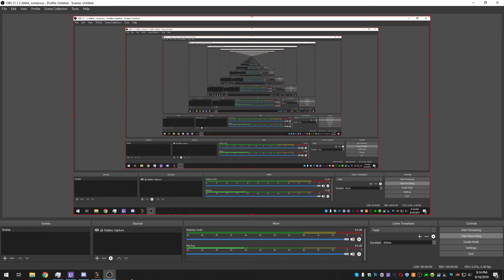flash scopes not a chance